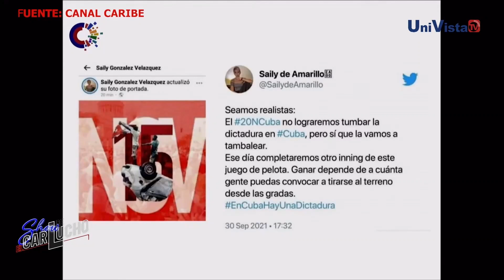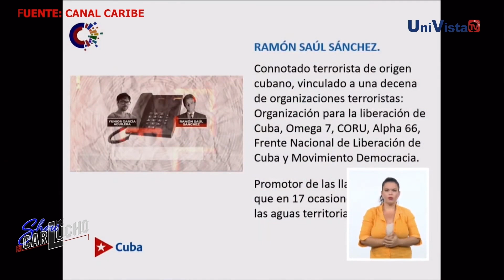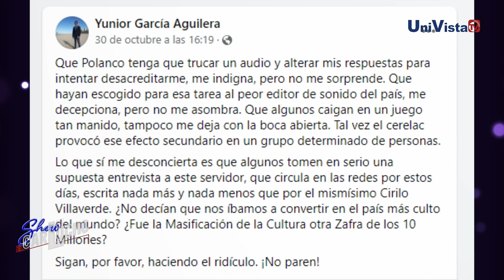El exilio listo para apoyar la Marcha Cívica del